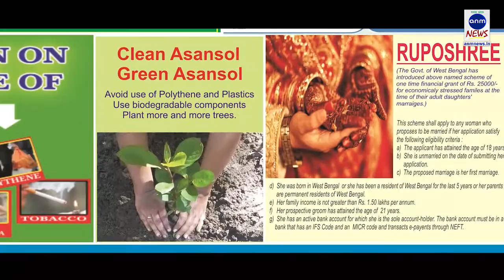একুশে জুলাই এর সভা দেখে মমতা ব্যানার্জী হতাশাগ্রস্ত,তাই পুলিশ দিয়ে ক্ষমতা ধরে রাখতে চাইছে :মুকুল রায়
মৃত্যুঞ্জয় দাস ,কলকাতা :বিজেপি কর্মীর বাড়ি ভাঙচুর দত্তাবাদে। অভিযোগের তির শাসক দলের বিরুদ্ধে। দত্তাবাদের বাসিন্দা বিজেপি কর্মী দিলীপ সাহার অভিযোগ গতকাল রাতে বিধাননগর ৩৮ নম্বর ওয়ার্ডের পৌরপিতা নির্মল দত্তের অনুগামী কিছু তৃণমূল কর্মী তার বাড়িতে চড়াও হয় এবং বাড়ি ভাঙচুর চালায়। বিধাননগর দক্ষিণ থানাতে অভিযোগ করতে গেলে থানা অভিযোগ নিতে অস্বীকার করে বলে আক্রান্তের অভিযোগ। তার দাবি ওই এলাকায় যারা বিজেপি করে তাদের উপর অত্যাচার চালাচ্ছে তৃণমূলের দুষ্কৃতীরা। এই ঘটনার পরিপ্রেক্ষিতে আজ বিধাননগরের বিজেপি কর্মীরা বিধাননগর দক্ষিণ থানা ঘেরাও করে এবং তার পর অভিযোগ দায়ের করে। এই ঘটনার তদন্ত শুরু করেছে বিধাননগর দক্ষিণ থানার পুলিশ।।এই প্রসঙ্গে বিজেপি নেতা মুকুল রায় বলেন একুশে জুলাই এর সভা দেখে তিনি হতাশাগ্রস্ত হয়ে পড়েছেন।তাই গুন্ডাবাহিনী দিয়ে দমন করার চেষ্টা করছেন।তৃণমূল কংগ্রেসের দিন সীমিত।বর্তমানে জাতীয় দলের মর্যাদা হারিয়েছে ,আগামীতে আঞ্চলিক দলেরও মর্যাদা হারাবে।